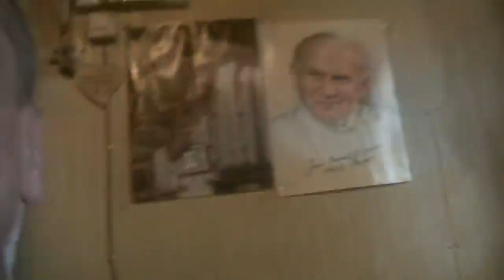POKAZUJE POGODE UNAS JAK SIE ZOCHWÓJE SIE DOMNIE